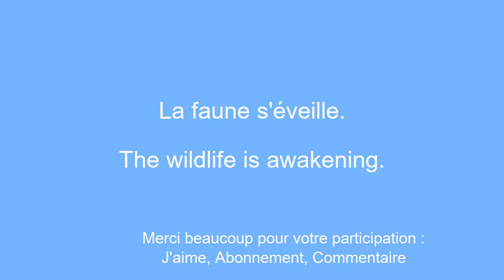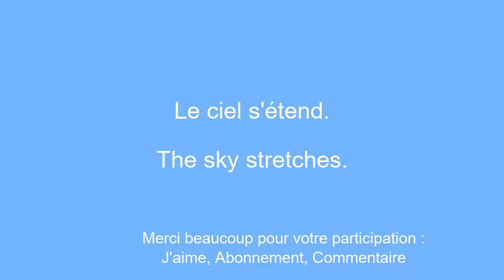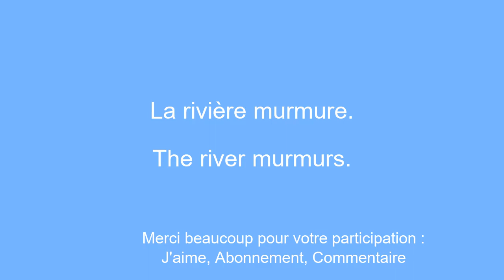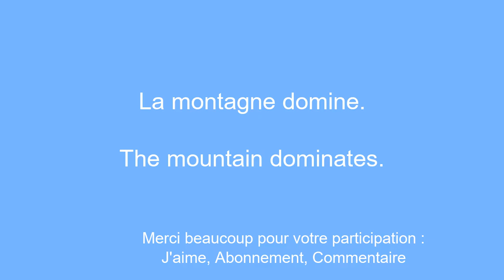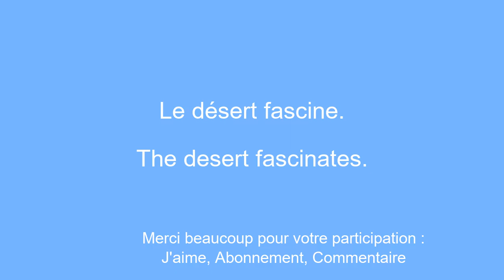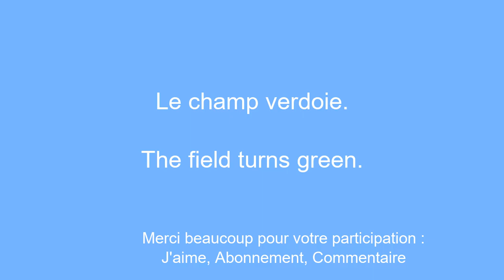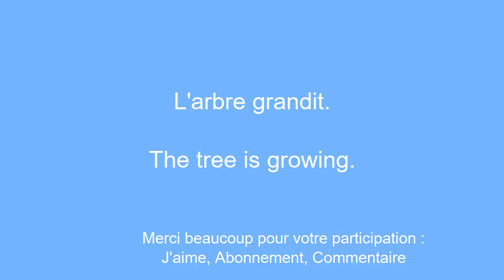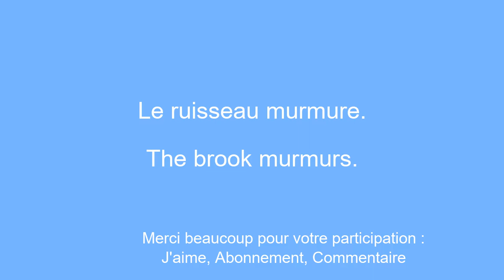Exploration de la beautÃ© de la nature : Apprenez l'anglais